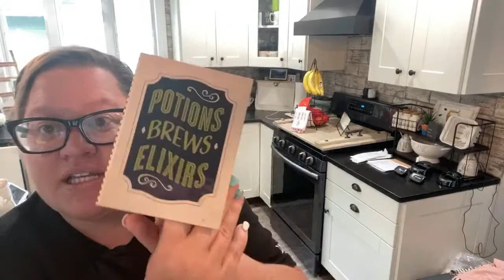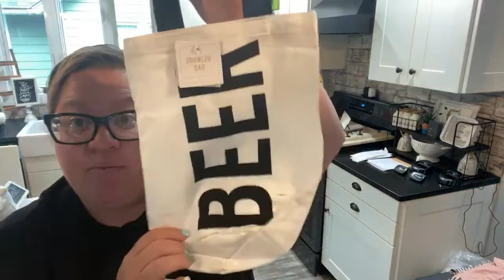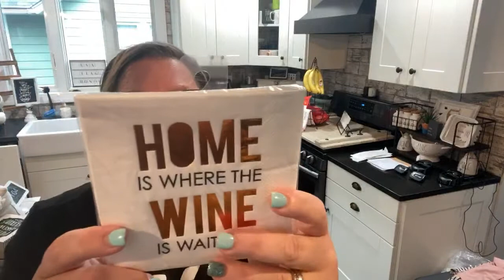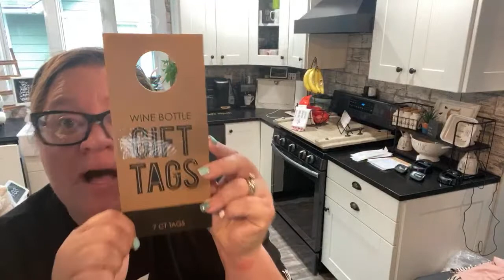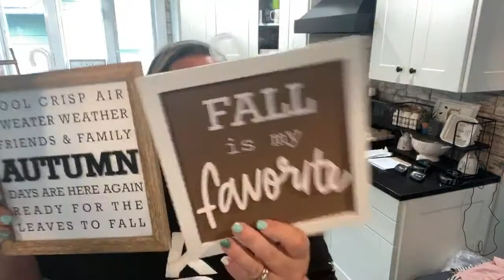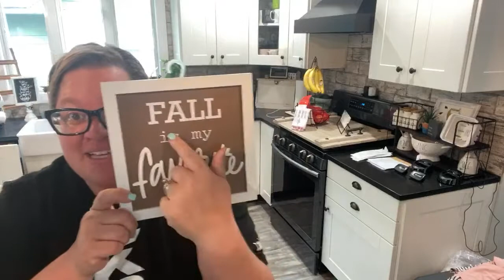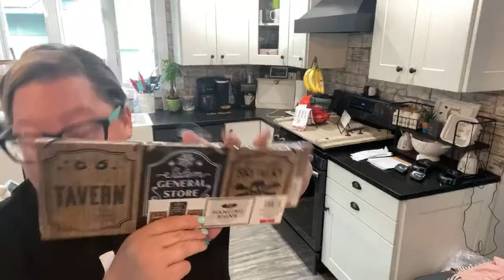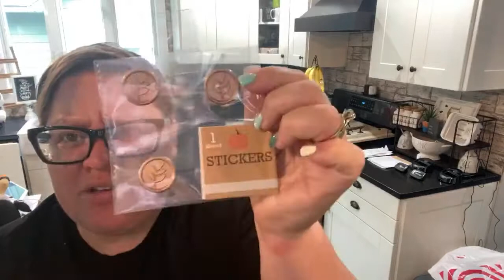Target Bullseye’s Playground Fall/Halloween Haul 3!